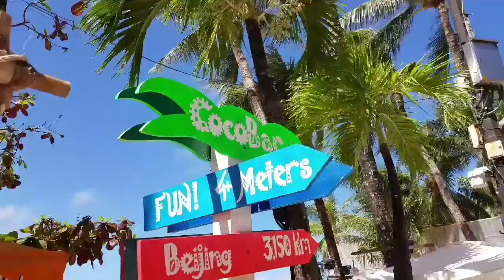HODOPHILE - Jubel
Boracay
Nikki P.